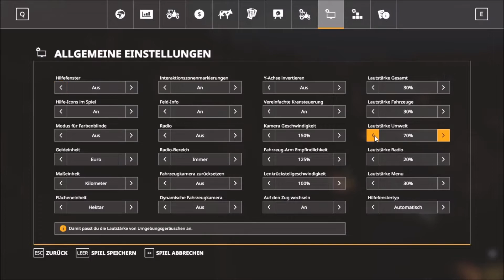#04 Es wird DUNKEL --LS19 Ravenport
Ein Neuer TEIL vom LS ist draußen. Der Landwirtschaftssimulator 2019. Auf der RAVENPORT gründen wir ein Lohnunternehmen, welches wir allerdings noch aufbauen müssen, deshalb würde ich mich freuen, wenn ihr anregungen, ideen und wünsche in die KOMMETARE screibt. Nun genug Text und viel Spaß beim schauen.
--Spielinformationen--

Titel: Landwirtschafts-Simulator 19
Genre: Simulation
Entwickler: GIANTS Software
Publisher: astragon Entertainment GmbH
Veröffentlichung: 20. Nov. 2018